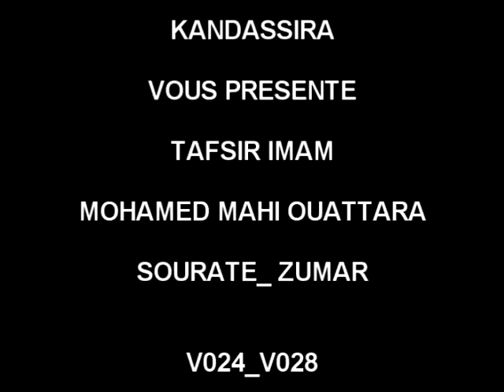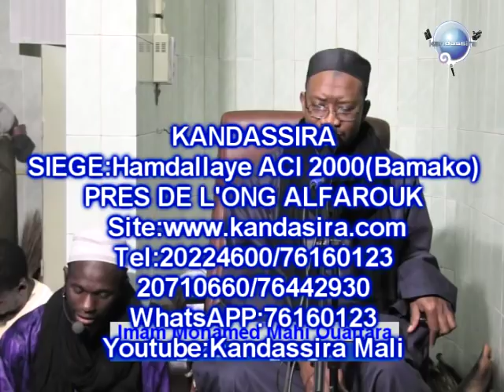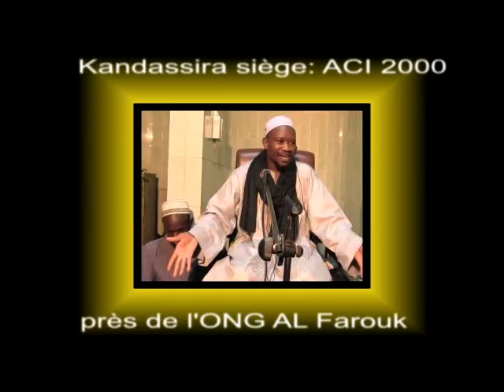039 AZ ZUMAR 024 028